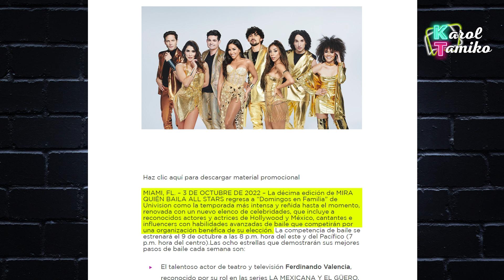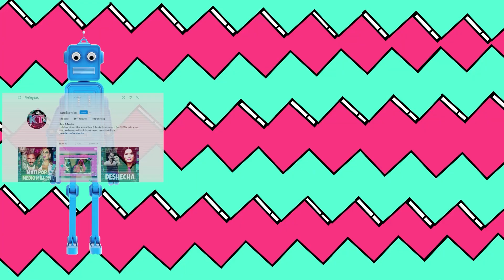Mira Quien Baila All Starz con Chiquinquira un FRACASO anunciado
Mira Quien Baila All Starz con Chiquinquira un FRACASO anunciado. Univision prometió mucho para esta nueva temporada de Mira Quien Baila All Starz,  pero no creo que cumplirán con su palabra.  jorge anzaldo, ana isabelle, ferdinando valencia,  miguel martinez, maria leon, brenda kellerman, michelle gonzalez, gabriel coronel

Hola bienvenidos al canal de Karol y Tamiko poniéndole opi-neon a lo que hace trending de chismes y farándula de los famosos y del espectáculo de las celebridades. Además de opinar y darle al chisme de los shows y realities de televisión como Mira Quien Baila, Pequeños Gigantes, Nuestra Belleza Latina, Exatlon, La Voz y Enamorandonos con Ana Patricia Gamez. Tambien encontraras videos de los últimos chismes sobre los presentadores y programas de Univisión como Karla Martinez, Francisca Lachapel, Alan Tacher, Carlos Calderon, Maity Interino y Satcha Pretto. Lili Estefan, Raul de Molina y Clarissa Molina de El Gordo y la Flaca. Telemundo también está en la lista con sus presentadores Adamari Lopez, Chiqui Baby, Hector Sandarti y Rachel Diaz de Un Nuevo Día y Maria Celeste Arraras y Rodner Figueroa de Al Rojo Vivo. Y se me olvidaba las chicas Primer Impacto Jackie Guerrido, Michelle Galvan y Pamela Silva Conde. Además, encontraras los últimos chismes de Chiquis Rivera, Marjorie de Sousa, Julian Gil, Gabriel Soto, Geraldine Bazan, Alejandra Guzman, Frida Sofia, Rafael Amaya, Jorge Ramos del noticiero univision, J Balvin, Maluma, Shakira, Jennifer Lopez, Natti Natasha, Cardi B, Camila Cabello, Daddy Yankee entre otros. Si esta trending está aquí. chisme, farándula, el gordo y la flaca, suelta la sopa, trending, like, karol y Tamiko, lili estefan, chiquis rivera, famosos, chismes y mas

💌ENVIAME UNA TARJETITA:

📬 Karol & Tamiko
11901 Santa Monica Blvd. Suite 626